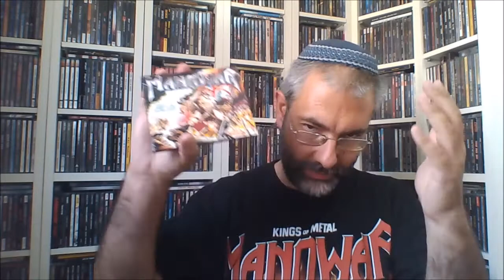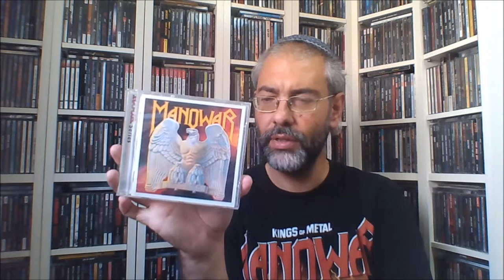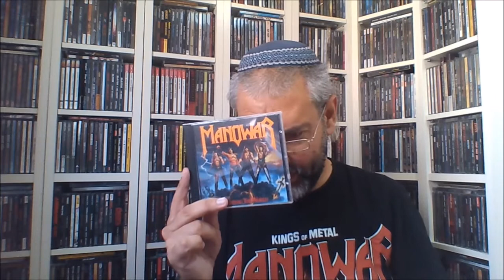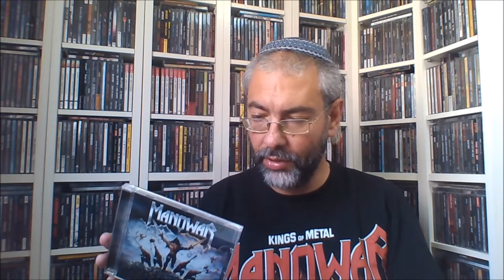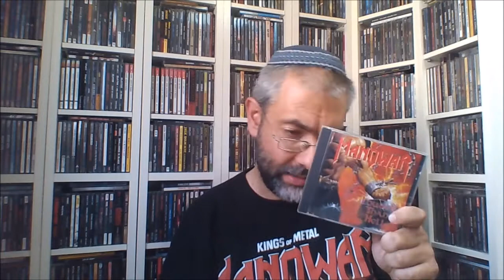MANOWAR: Best to Worst בעברית